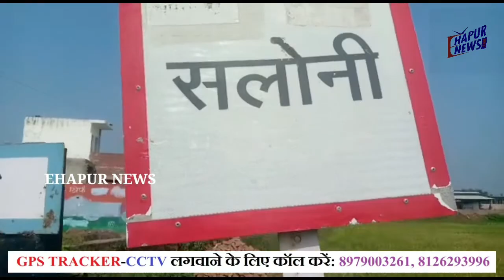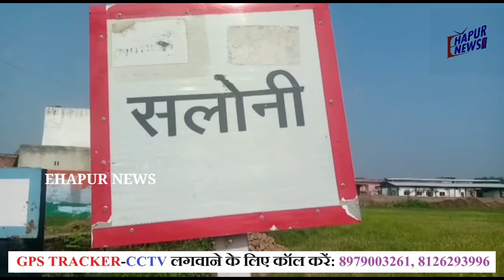पुजारी की मौत से सनसनी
हापुड़, सीमन (ehapurnews.com) :  जनपद हापुड़ के थाना बहादुरगढ़ के गांव सलोनी के हनुमान मंदिर के पुजारी सीताराम बाबा का शव मंगलवार की सुबह फांसी के फंदे पर लटका हुआ मिलने से सनसनी फैल गई। मंदिर के पुजारी की मौत की खबर पाकर मौके पर ग्रामीणों की भीड़ एकत्र हो गई। पुलिस ने शव पोस्टमार्टम हेतु भेजा है।
गांव सलोनी के गंगा प्रसाद का बेटा उमेश कुमार 10 साल पहले बाबा बन गया और अपना नाम सीताराम बाबा रख लिया। उमेश ने ही सलोनी में हनुमान मंदिर बनवाया और मंदिर मे ही रहने लगे। ग्रामीण बताते है कि बाबा की पत्नी कमलेश भी साध्वी बन कर बृजघाट के किसी आश्रम में रहने लगी।
बात मंगलवार की सुबह की है जब ग्रामीण मंदिर पहुंचे और बाबा दिखाई नहीं दिए। ग्रामीणों ने बाबा के कमरे में खिड़की से झांक कर देखा तो बाबा का शव फंदे से लटका था। मंदिर के पुजारी की मौत की खबर पूरे गांव में फैल गई। मौके पर ग्रामीण एकत्र हो गए और पुलिस को सूचना दी।
थाना बहादुरगढ़ पुलिस ने मौके पर पहुंच कर गेट को तोड़ा और फिर बाबा का शव बरामद कर पोस्टमार्टम हेतु भेज दिया। पुलिस का कहना है कि प्रथम दृष्टि से आत्महत्या का मामला प्रतीत होता है जिसके पीछे पारिवारिक कारण हो सकता है।